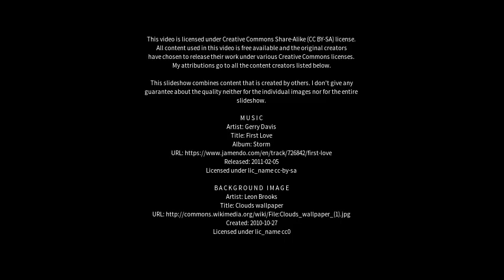Best places to visit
Best places to visit - Ghanaur (India) Best places to visit - Slideshows from all over the world - City trips, nature pictures, etc.